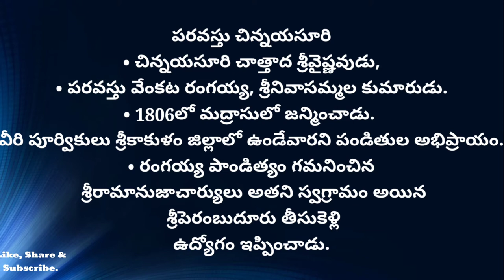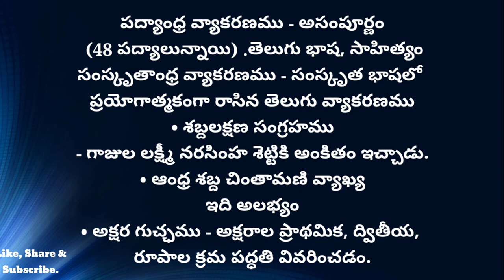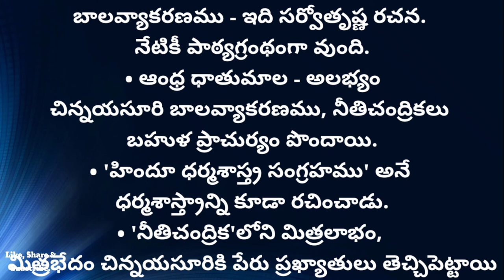పరవస్తు చిన్నయసూరి || Paravasthu Chinnaya suri || DSC/TRT,TET